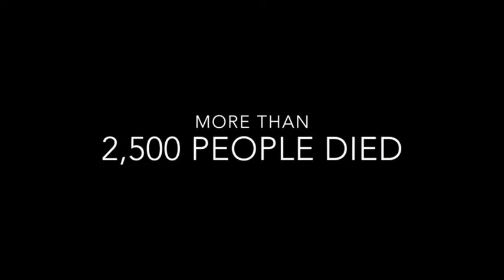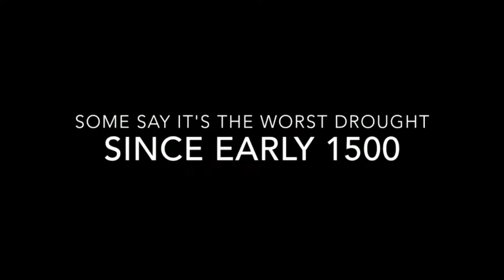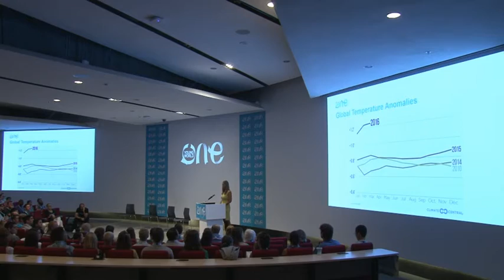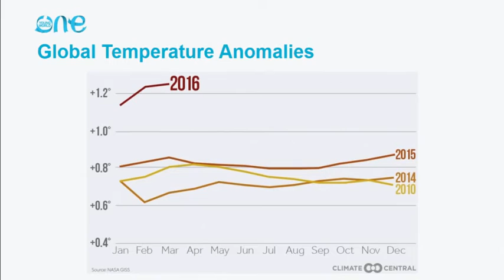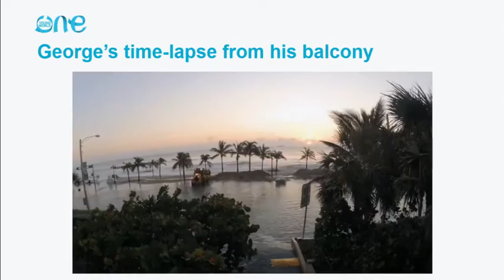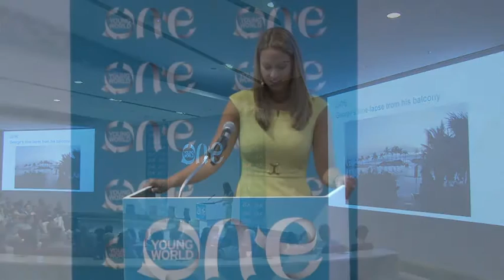3 ways a 2c temprature rise destroys earth as we know it | Jennifer Gray | Full Talk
Jennifer Gray, a professional meteorologist from CNN, was kind enough to attend our Expert Summit and talk to our One Young World Ambassadors. In her talk, she discusses the troubling realities of being a meteorologist and the dangers of global warming.

Over two and a half days delegates heard from environmental experts from political, business and scientific spheres to explore solutions for our planet. The unique setting of Biosphere 2, the world's largest earth science laboratory, inspired fresh thinking and new ideas. The Expert Event was the first of many in a series of regional events held by One Young World. The One Young World annual Summit draws young leaders from 196 countries to inspire change.